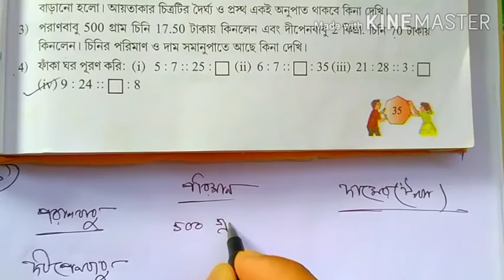Class 7th নিজে করি 3.1//সপ্তম শ্রেণীর গণিত//Nije Kori 3.1//Class vii Maths//সমানুপাত//samanupat//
✳️ নিজে করি 3.1  ✳️ Part 1 ✳️   .. নং পৃষ্ঠার  ✳️

📚পশ্চিমবঙ্গ মধ্য শিক্ষা পর্ষদের যেকোনো অঙ্কের সমাধান করে দেওয়ার জন্য কমেন্ট করে জানাও।📚
WEST BENGAL BOARD OF SECONDARY EDUCATION (W.B.B.S.U.)
পশ্চিমবঙ্গ মধ্য শিক্ষা পর্ষদ।